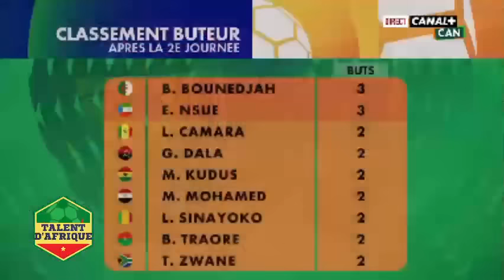Debrief Après Match Maroc vs RDC/Analyse Diomansy Equipe Sénégal/Match Cote d'ivoire vs Guinée Equa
Talent D'Afrique Canal+ Debrief Après Match Maroc vs RDC/Analyse Diomansy Camara Equipe Sénégal/Match Cote d'ivoire vs Guinée Equatoriale